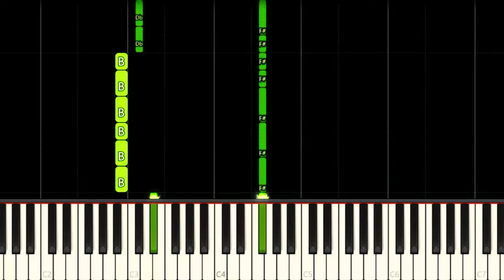Ooh La La | THE SMURFS 2 - EASY Piano Tutorial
How to play Britney Spears - Ooh La La from The Smurfs 2 Movie Soundtrack on this EASY Piano Tutorial!
Como tocar a música Britney Spears - Ooh La La do filme Os Smurfs 2 neste Tutorial FÁCIL de Piano!